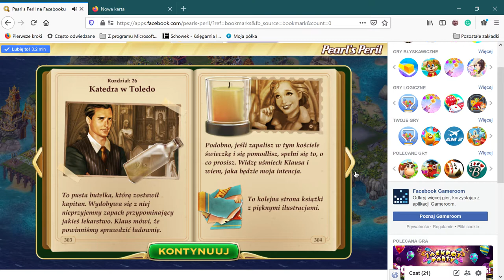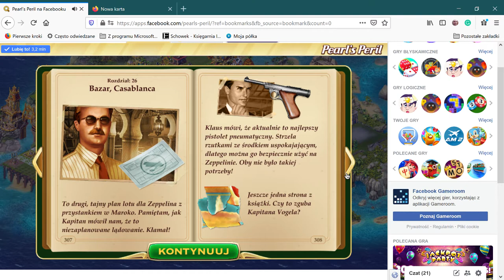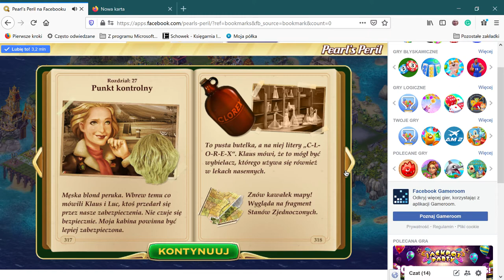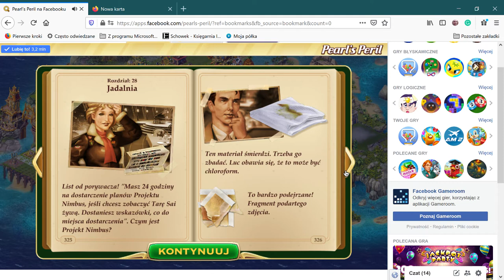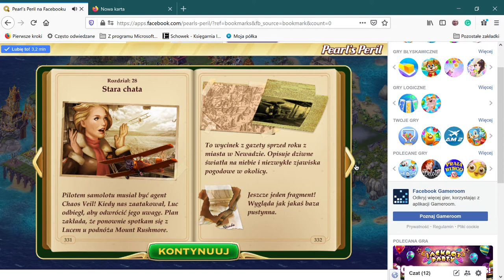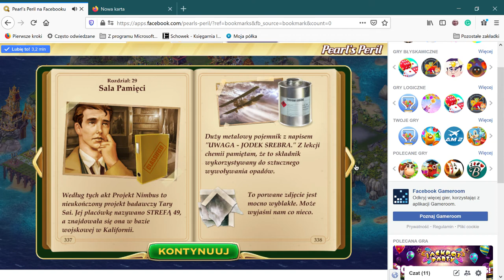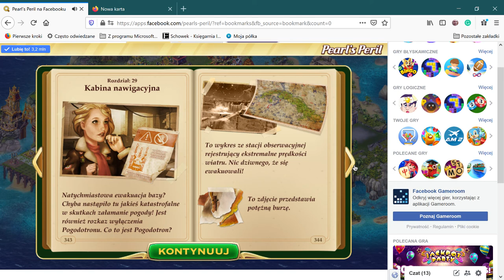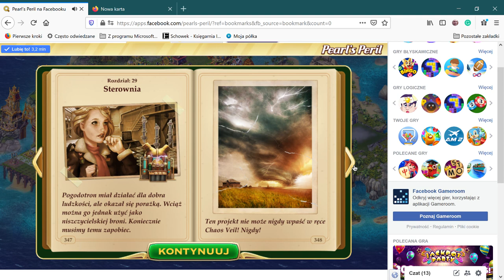Pearl’s Peril na Facebooku — Mozilla Firefox 2021 03 19 15 56 11